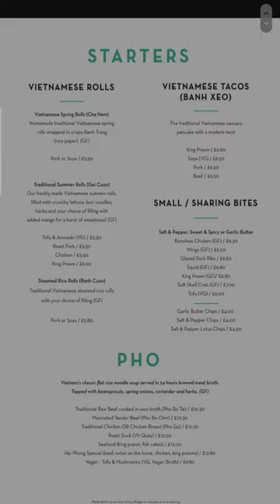Date Night at Pho Cue Manchester 10/10